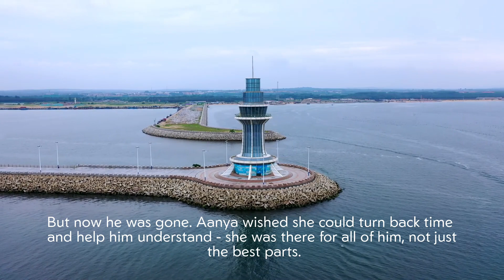[ Motivational ] - "I accept every part of you. I'm not going anywhere."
Aanya sat on the couch, weeping as she looked at photos of her and Rohit together. After 4 years, he had just abruptly ended their relationship. From the outside, it seemed she had grounds to leave him - he could be moody, irresponsible, even hurtful when drunk.

But Aanya had seen beyond the worst in Rohit. She fell in love not just with his charm, but his struggle. She accepted each flaw because she knew they came from pain. She saw the scared, hurting boy behind the bravado.

When friends and family scolded Aanya for staying, she didn't care. She knew Rohit's anger covered deep wounds from childhood. Her love was strong enough to withstand the storms until he healed.

But now he was gone. Aanya wished she could turn back time and help him understand - she was there for all of him, not just the best parts. Even his worst had not swayed her heart.

Wiping her tears, Aanya decided to try again. She would not let the world's judgments or Rohit's walls stop her from fighting for this love. She saw the man he could grow into if only he let her nurture his spirit.

Aanya drove all night to Rohit's home. When he opened the door, startled, she took his hands in hers. "I accept every part of you. I'm not going anywhere," she promised.

Rohit broke down in her arms. No one had ever loved him so completely before. At last, he let her into the most wounded places of his soul, knowing she would embrace him no matter how dark it got. They started again - and this time, Aanya's light guided him home.